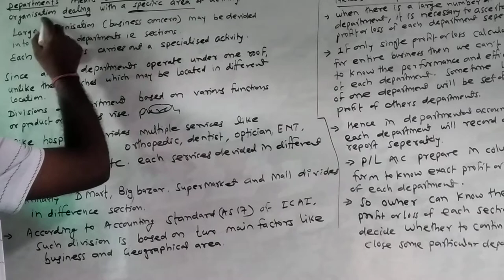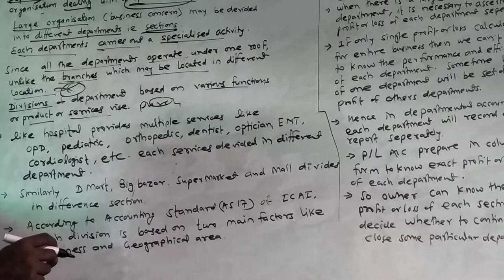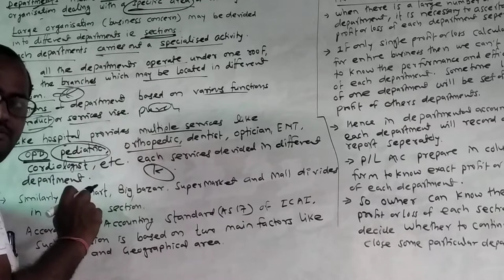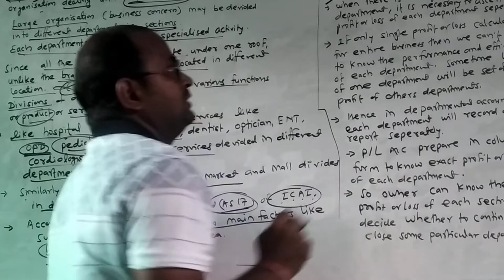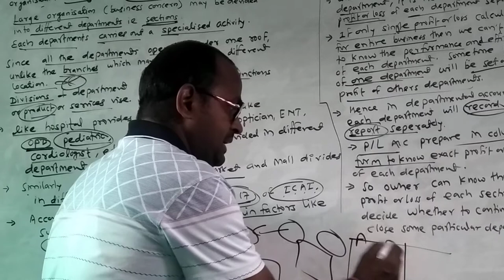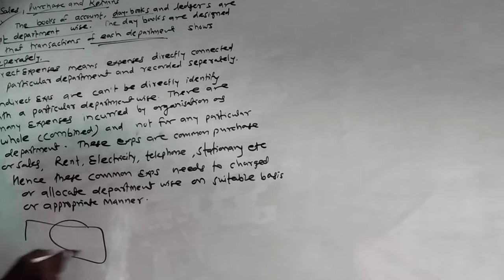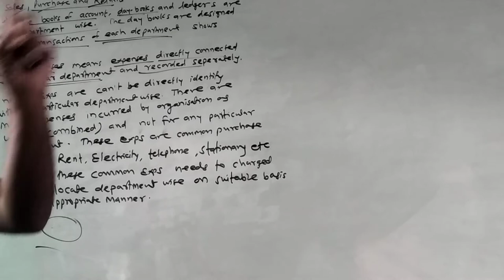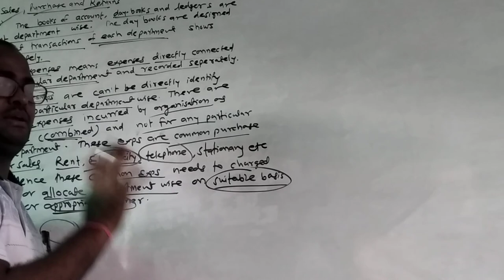Fybcom,departmental accounting part1.